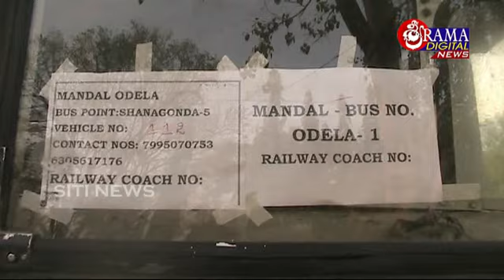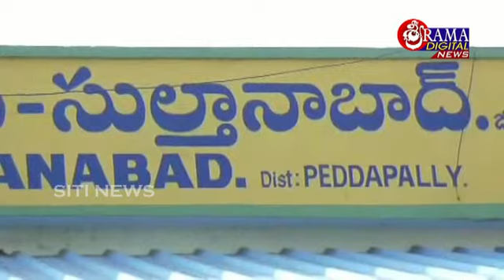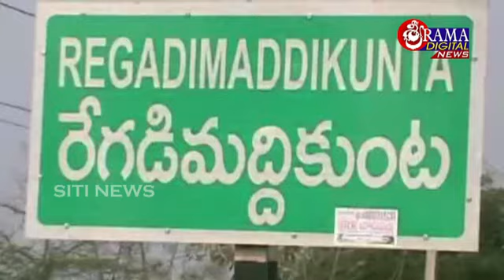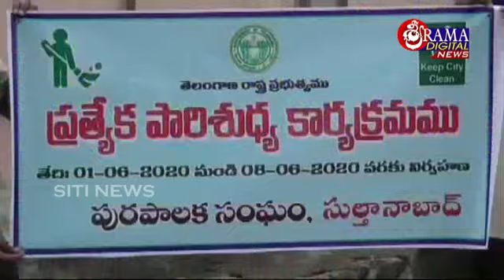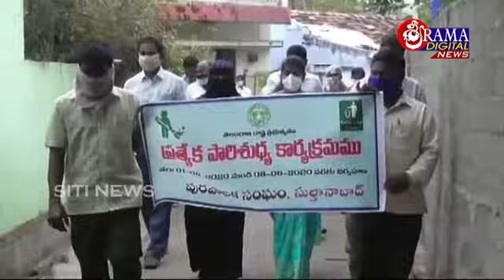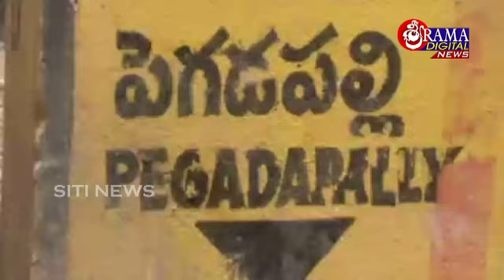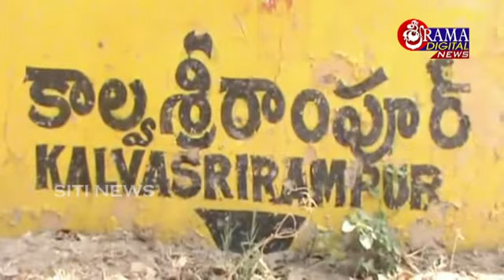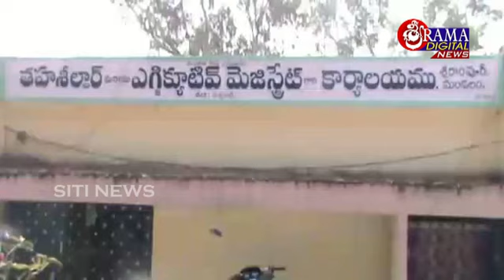01 జూన్ 2020 సిటీన్యూస్ సుల్తానాబాద్ ఓదెల కాల్వ శ్రీరాంపూర్